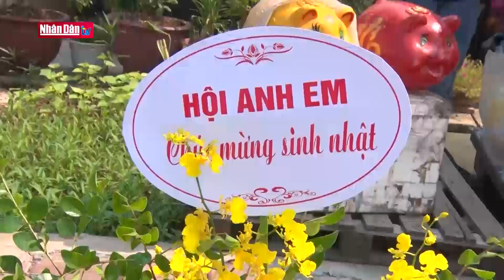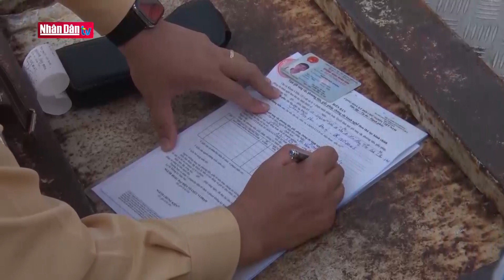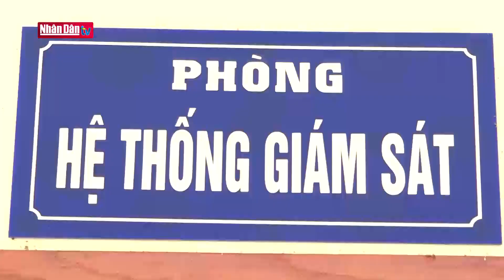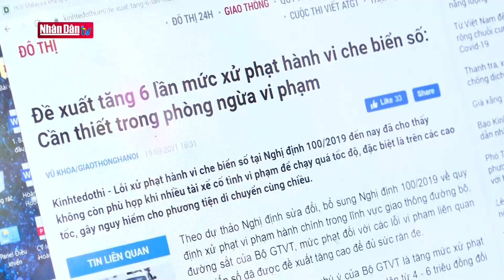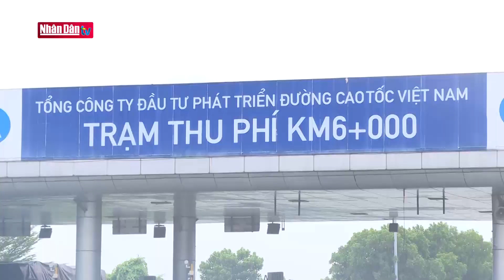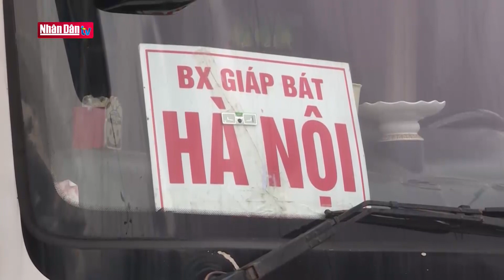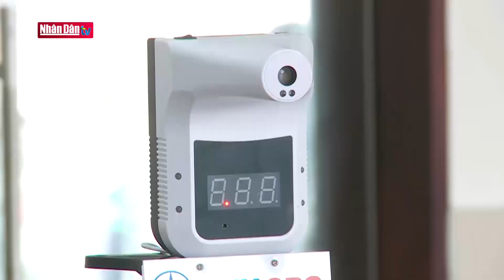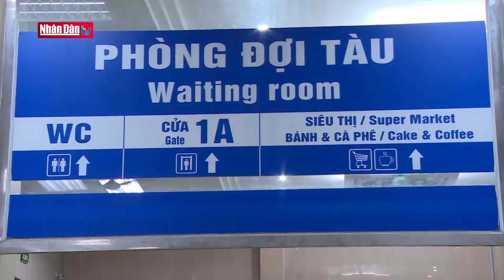ATGT trong bối cảnh thích ứng linh hoạt, kiểm soát hiệu quả dịch Covid-19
ATGT trong bối cảnh thích ứng linh hoạt, kiểm soát hiệu quả dịch Covid-19 | Truyền Hình Nhân Dân
1. Dự Báo Thời Tiết Hôm Nay